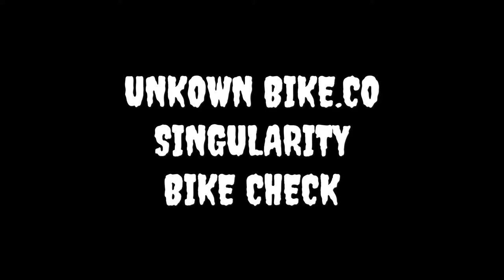Unknown Bike Co Singularity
Quick showcase of my Singularity.
Frameset: UBC Singularity
Fork: UBC Alloy/Carbon

Wheelset: Crew Bike Co. Set Includes; Wheels, Tires, 16T Cog+Lockring (Citygrounds)
Crankset: 48T/165cm Sugino Pista (Citygrounds)
BB: Shimano 68x107 Square Taper (Citygrounds)
Pedals: Shimano SPD
Chain: KMC
Saddle: Specialized Power Comp
Headset: UBC Included in frameset
Stem: Crew Bike Co 15* Stem (Citygrounds)
Bars: FSA Omega Compact

Ratio: 48x16 Great for city riding and the casual hills